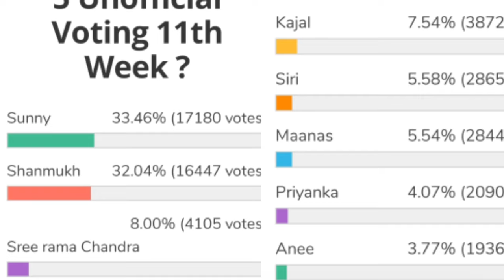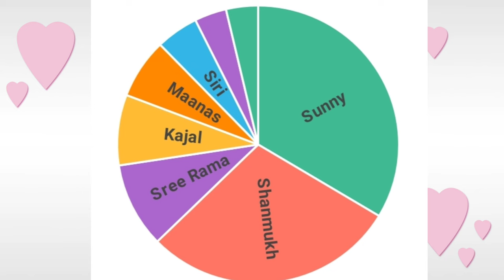Bigg Boss 5 Telugu 11th week voting results | Biggboss 5 telugu 11th week elimination | Bb5 promo